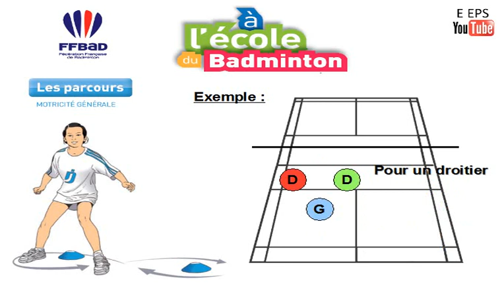Badminton - Les parcours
Les parcours de motricité générale ou spécifique.
Comme échauffement ou entrée dans l'activité.